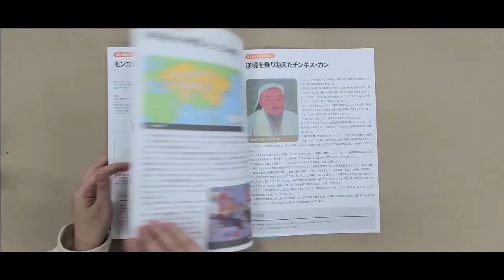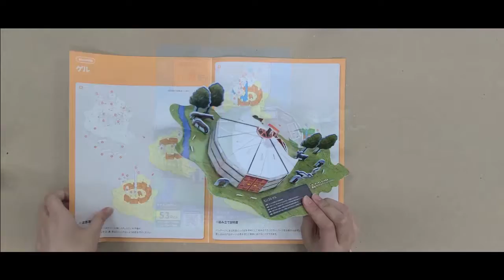【3Dパズル】ゲルを組み立てよう！Let's make ’Ger' 3D puzzle!!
☆作って学ぶ世界史シリーズ☆
モンゴルのゲル (中世)

難易度／　★★★
完成までの時間／　およそ１時間
対象年齢／満4歳以上
完成サイズ／　27.4×19.5変えkる7（ｃｍ）
※教材（説明書含む）／　8ページ